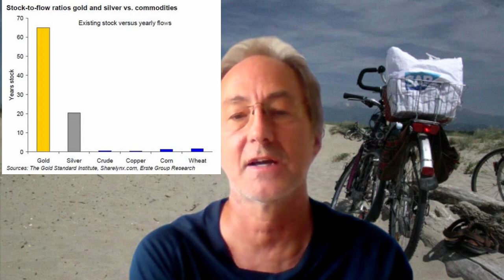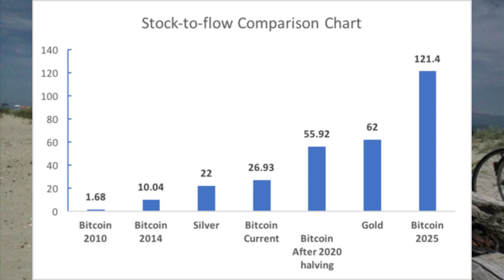BITCOIN & GOLD - Wie ist ihre Stock2Flow-Ratio im Vergleich? - AGF33 | AUSWANDERN, GELD & FINANZEN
Wie ist die Stock-to-Flow-Ratio von BTC im Vergleich zu Gold?
Hier kommt die Antwort auf die Hausaufgabe aus Video AGF30.

Das Stock-to-Flow-Verhältnis (Stock2Flow-Ratio) wurde in der Vergangenheit oft nur auf Rohstoffmärkte angewendet. Es ist ein Maß für die Menge dieser Ware, die derzeit gehalten wird (der Vorrat), dividiert durch die Menge, die jedes Jahr produziert wird (der Fluss). Macht berechnet die Stock2Flow-Ratio um eine Knappheit zu bestimmen. Der Rohstoff mit der höchsten Stock2Flow-Ratio ist Gold.